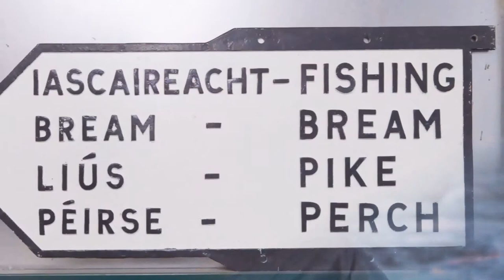fishing trip ... very nice